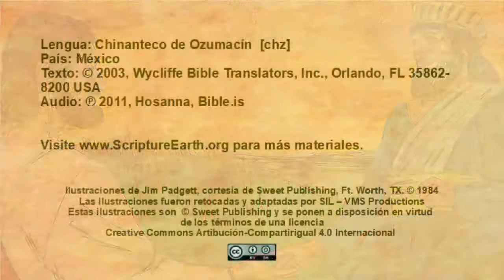Chinanteco de Ozumacín - Jesus ands Nicodemus (John 3.1-21) [chz]